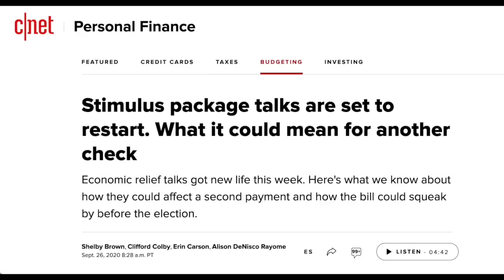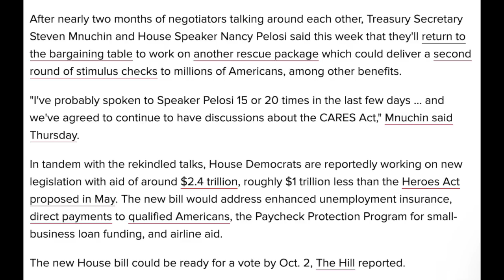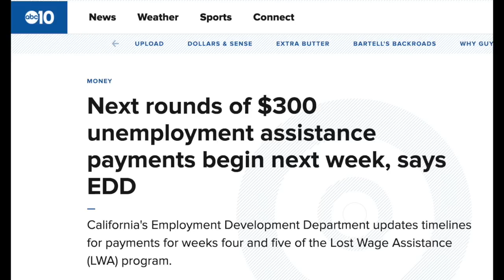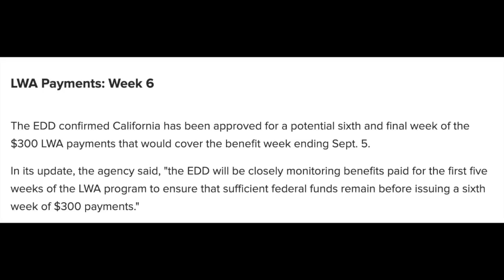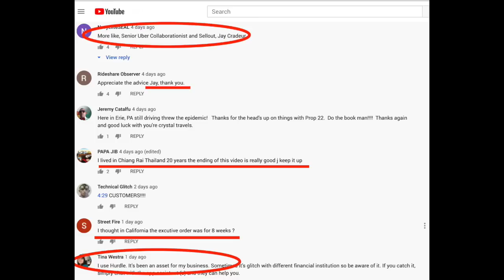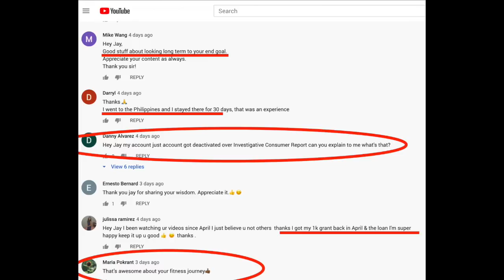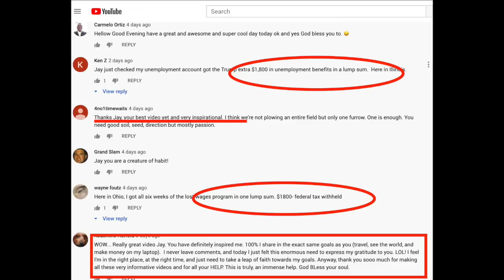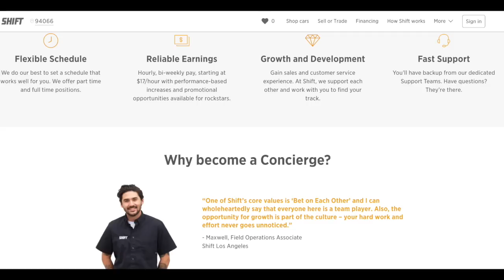Stimulus Talks Set To Restart & A Way To Make Over $3,000 A Month In California!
See how much you can earn in YOUR city with Instacart Uber Eats
We have an episode of personal finance with Jay from The Rideshare Guy. In this video, Senior contributor Jay Cradeur gives us an update about the Lyft & Uber unemployment situation and new the stimulus check that is coming. In addition to this, he will discuss the details on his status with the FPUC (Federal Pandemic Unemployment Compensation) and will it get extended and if it does, for how long. The good news is that Stimulus talks have been restarted which means money and a stimulus check could be coming soon! This means that other elements of the stimulus package such as the unemployment benefits like the FPUC could get extended This is very important in regards to Lyft drivers and Uber drivers and gig worker unemployment as a whole.

We want to hear what you think about Proposition 22! Take our short survey

Sign up for Rakuten here and get an extra $30 when you spend $30